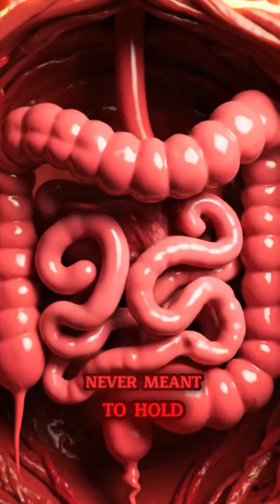Too much salt shock! Body in sudden dehydration chaos.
Welcome to The Body Universe 🌌
Where every organ has a story! 🧠❤️🍔

Join our hilarious cast — Brain, Heart, Liver, Stomach, and more — as they navigate daily life inside the human body! Through humor, emotion, and science, we explore how your body works in ways you've never imagined.

🎬 What you’ll see in every episode:

Funny animated stories about organs

Educational moments about the human body

Emotional lessons from inside you

A mix of science, comedy, and chaos!